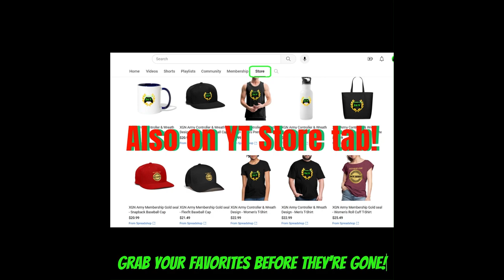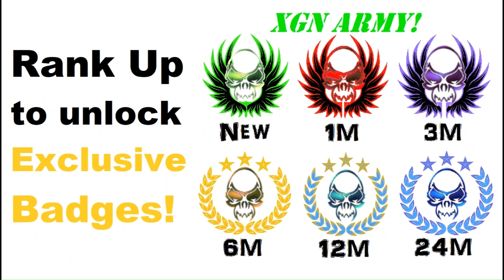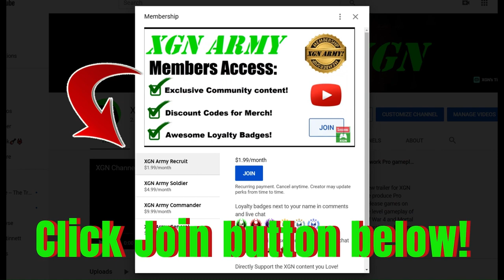Halo 4 MCC Big Team Regicide (MAX Rank) gameplay on Complex!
Halo 4 MCC Big Team Regicide mode on Complex map, full match gameplay on Xbox Series X! Halo 4 BTB regicide MVP, MAX Rank gameplay.
1 BILLION skill XP (Champion) MAX Rank pro player gameplay in H4 in Halo the Master Chief Collection on Xbox Series X. 1,000,000,000 skill XP in Tour 11 in Halo MCC.